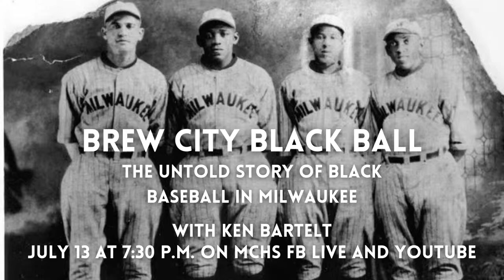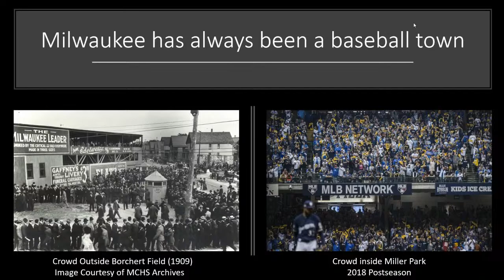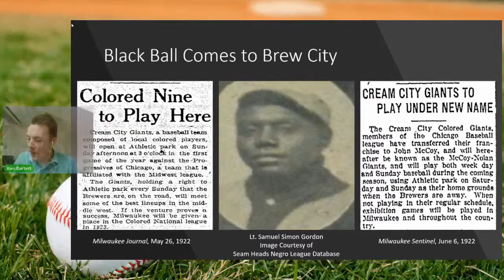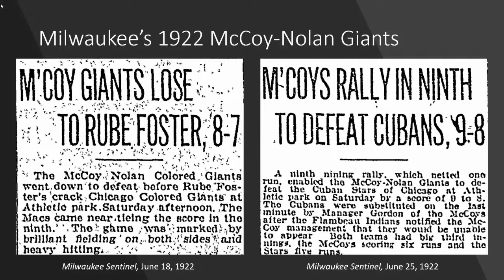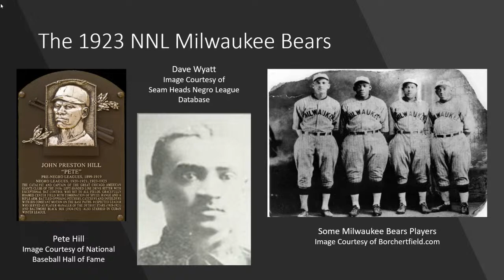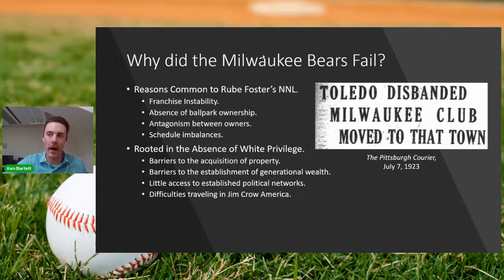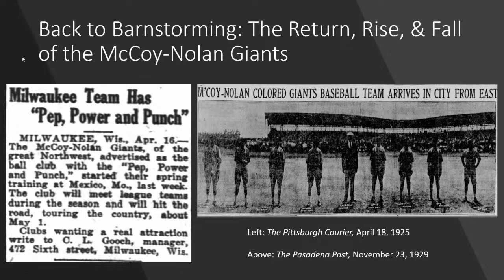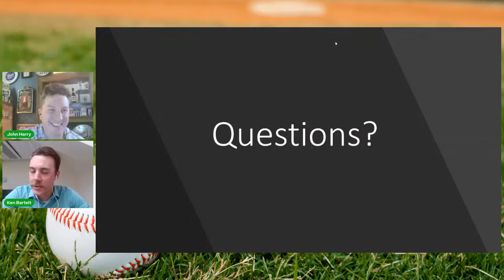Brew City Black Ball: The Untold Story of Black Baseball in Milwaukee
Milwaukee’s baseball history, much like the history of the city itself, is incredibly diverse, yet all too often forgotten or overlooked. While the major league presence of the Braves and Brewers dominates the story of professional baseball in Milwaukee, there were significant contributions made by Black people in the city during the era of segregated baseball. This presentation by UW-Milwaukee PhD student Ken Bartelt will uncover that history in telling the stories of the McCoy-Nolan Giants and the Milwaukee Bears, two all-Black professional teams that called Milwaukee home during the 1920s